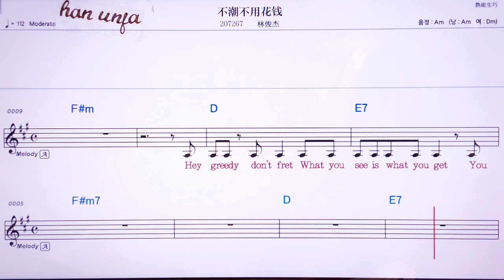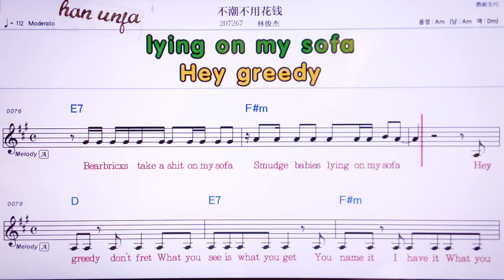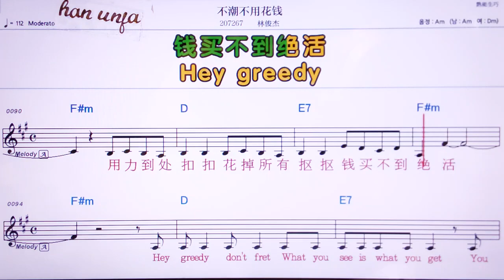💖뿌챠오부융화치앤/ 린쥔쥐에 👍Karaoke With Sheet Music/MR,노래방, , 악보, 코드,